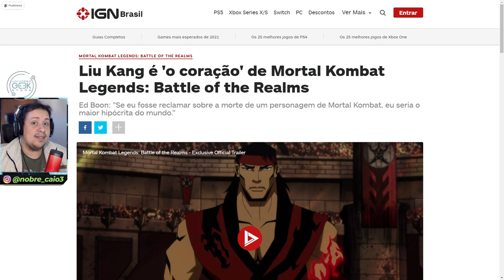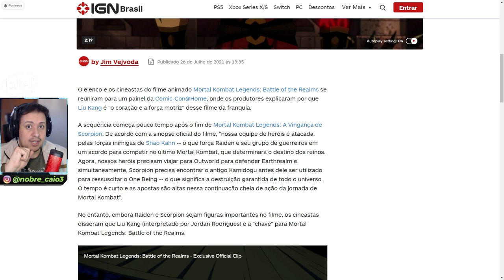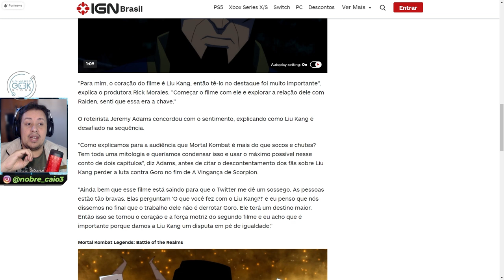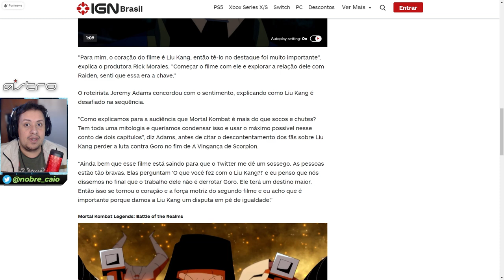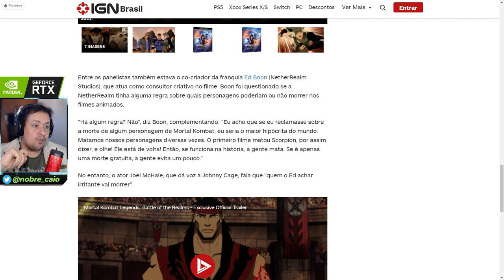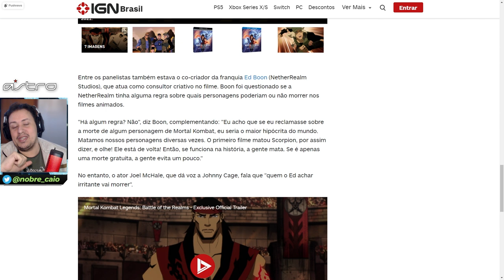LIU KANG SERÁ O CORAÇÃO DO FILME! Afirma produtor de Mortal Kombat Legends Battle of the Realms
Em uma matéria recente para a IGN, o produtor de Mortal Kombat Legends Battle of the Realms conta como Liu Kang será o coração e a força motriz da história. Vem ver os detalhes com a gente.

Nosso PC Gamer:
VGA: NVIDIA GeForce RTX 2080ti
Proc: Intel Core i5 10600k 4.1Ghz
Mobo: Asus Z490M Plus
Microfone: HYPERX QuadCast
SSD: TeamGroup T-Force Delta 500gb
Fonte: Corsair TX850 W